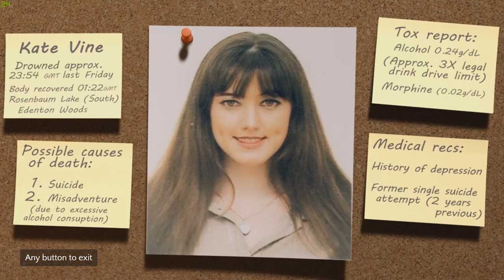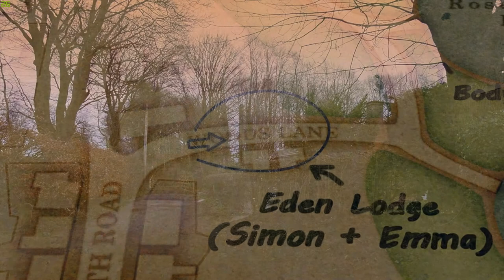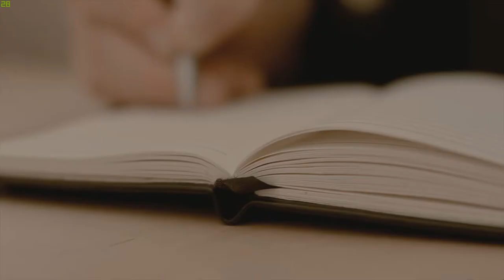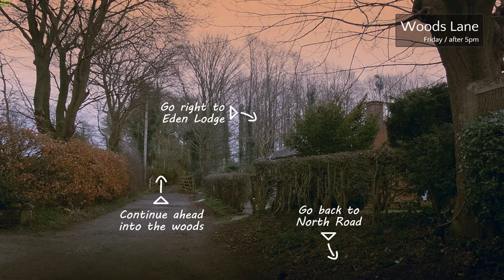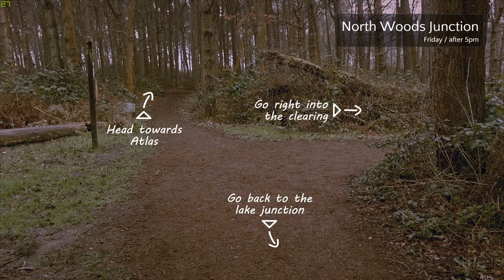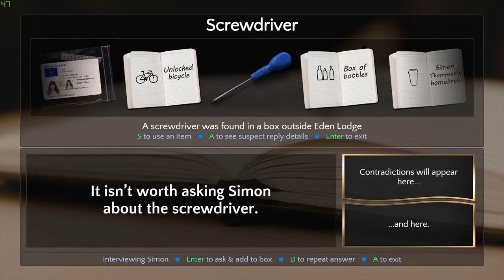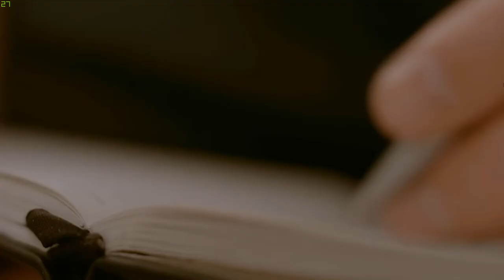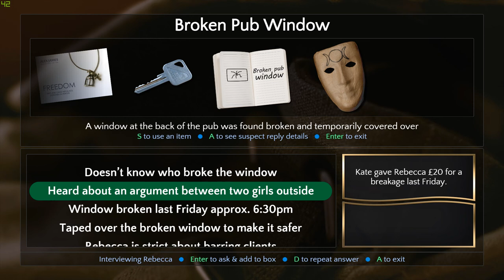Contradiction: Spot the Liar! Walkthrough #1 - 5pm, Screwdriver, Pendant, 6pm, Pub, Mask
5 pm contradiction (Simon):

Simon has known Kate for three months.
Simon said he saw Kate wearing a Freedom necklace at college.
6 pm contradiction (Rebecca):
Kate gave Rebecca £20 for a breakage last Friday.
Rebecca didn’t know her was arguing or who broke the window outside last Friday.